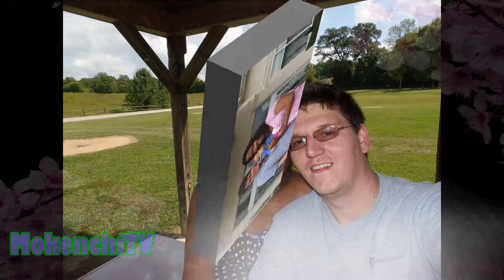Cute Mixed Baby Girl Learning To Write Letters | MokenchiTV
Hey MVPs! Hope you all are having a great Monday! :)

Join us on MokenchiTV every day at 6PM EST :)

Previous episode: Great Caribbean Family Vacations: Hamilton, Bermuda | MokenchiTV

***Camera - Canon Powershot  G7X WiFi Enabled

With Nikon D3200 (discontinued = you can get a good deal on a nice DSLR)
Body only
Starter kit

***Mic
Fifine Plug & Play Home Studio USB Condenser Microphone

Buycitky Professional Condenser Microphone

***Lighting - Ceiling light and lamps with 60W daylight bulbs over 1500 lumens (fanceh! lol!)

***Tripod (do NOT go cheap, trust me)
Ravelli Professional 70" Tripod with Adjustable Pistol

Optex Tripod

***Editing Software and Hardware
Cyberlink PowerDirector 14 Ultra

Sony Vegas Movie Studio HD Platinum 11 Production Suite

ASUS Zenbook

About this video:
Hey MVPs! In this video, Keona has a surprise letter she wants to show you that she can write. Enjoy! :)